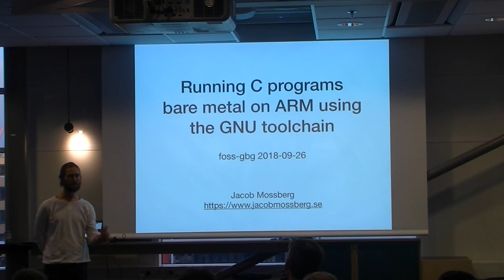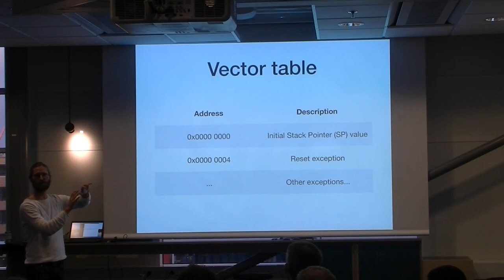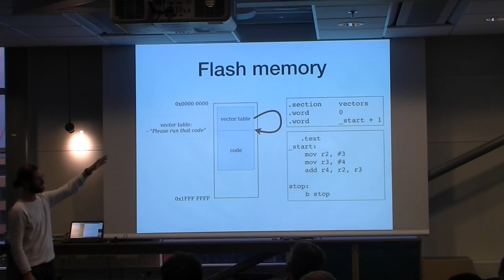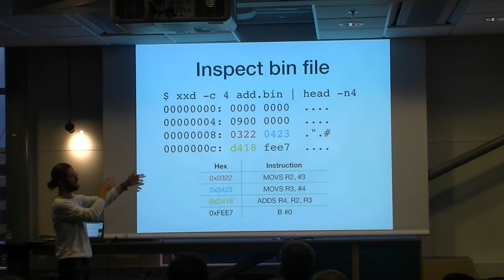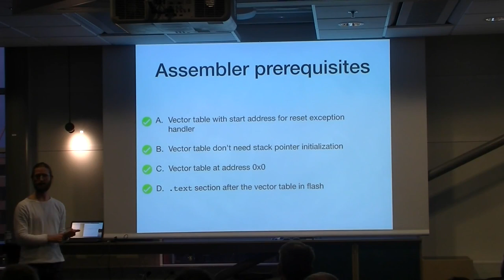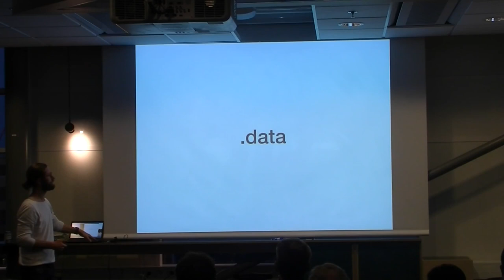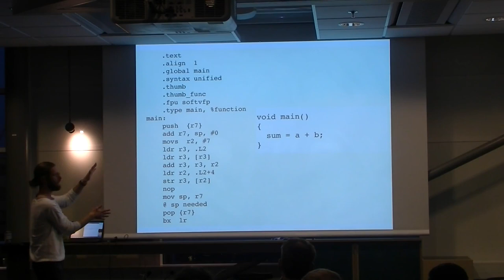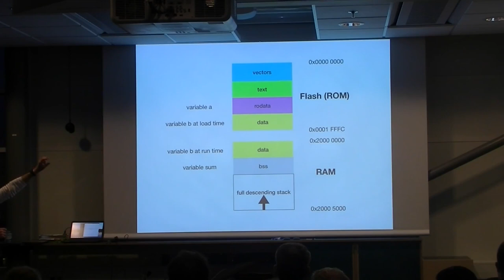2018-09: Running C programs bare metal on ARM using the GNU toolchain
Jacob Mossberg speaks about running C programs bare metal on ARM using the GNU toolchain.

Sorry for the strange audio - I've filtered out some background noise.
Also, the video recording died prematurely due to a power cut, but me and Jacob agreed that the video still provides value.